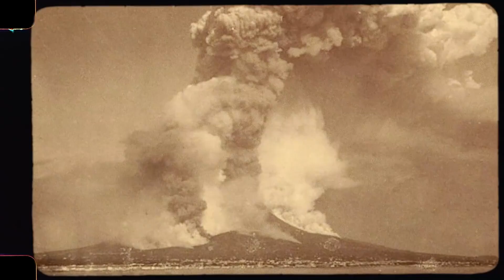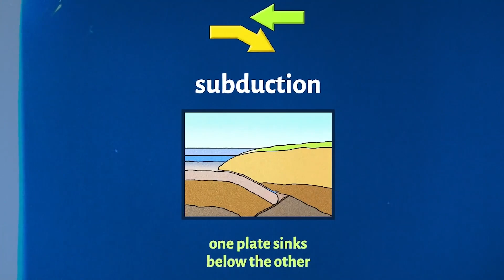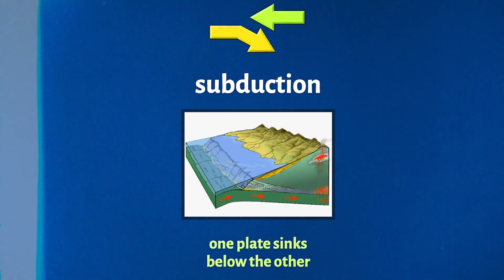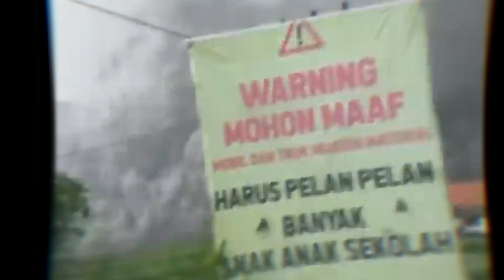The Deadliest Volcano Is FINALLY Exploding and Cracking Up The Earth!